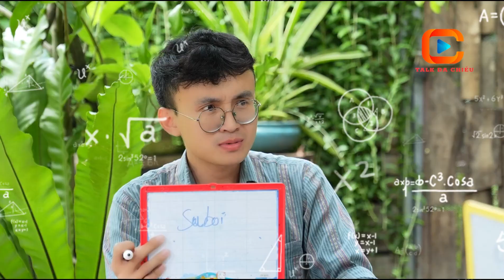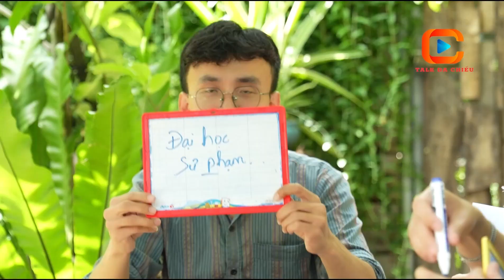24h Thử Thách Chơi mini game Cùng Thành Viên Nữ!24h Challenge Play minigame with Female Members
24h Thử Thách Chơi mini game đoán chữ Cùng Thành Viên Nữ!
24h Challenge Play minigame with Female Member!
huấn luyện viên rap việt genz là ai?
Tên bài hát của ca sĩ Khởi My?BÀI HÁT  NGƯỜI YÊU CŨ
Chương trình có Trấn Thành mà đang Hot Trending hiện nay là gì? CHƯƠNG TRÌNH Ca sĩ mặt nạ mask singer
Tất cả sẽ có trong video này?

Talk Đa Chiều - Kênh Truyền Giải Trí Thông Giới Trẻ

© Bản quyền thuộc về TALK ĐA CHIỀU
© Copyright by TALK ĐA CHIỀU ☞ Please Don't Reup